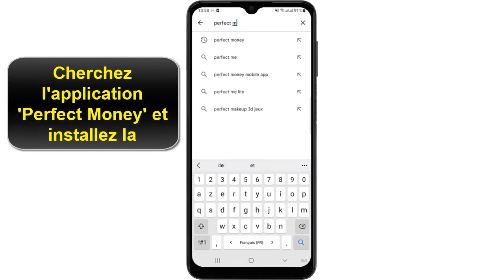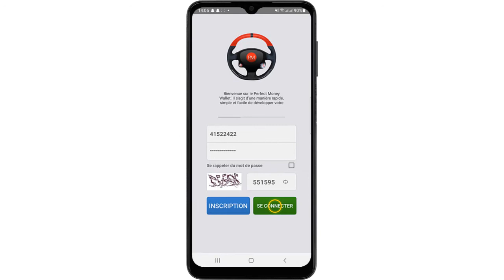Comment créer un compte Perfect Money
Si vous cherchiez un moyen d'apprendre comment avoir un compte Perfect Money ne vous inquiétez plus : vous êtes au bon endroit pour apprendre comment faire sur Perfect Money créer un compte

Qu'est-ce que c'est que Perfect Money ?
Perfect Money est un mode de paiement électronique très populaire dans le monde entier. Vous pouvez utiliser ce mode de paiement pour approvisionner votre compte Exness de façon totalement gratuite. Alors comment créer mon compte Perfect Money ?

Voulez-vous que je vous montre comment créer un compte Perfect Money

Créer un compte Perfect Money
Pour créer un compte Perfect Money, vous devez d'abord vous rendre sur le site officiel de Perfect Money et cliquer sur le bouton ""S'inscrire"" en haut à droite de l'écran. Vous serez alors redirigé vers un formulaire d'inscription où vous devrez fournir des informations personnelles telles que votre nom, votre adresse électronique et votre date de naissance.

Creer son compte Perfect Money
Ces instructions vous expliquent comment créer un compte Perfect Money burkina faso pas à pas
1- Allez sur 'Play Store'
2- Cherchez l'application 'Perfect Money' et Installez la
3- Ouvrez l'application
4- Cliquez sur 'INSCRIPTION'
5- Remplissez les champs suivants, puis saisissez le Captcha
6- Cliquez sur 'INSCRIPTION' puis touchez 'ACCEPTER'
7- Entrez l'ID membre que vous avez reçu par e-mail, et saisissez le code que vous avez entré avant
8- Saisissez le Captcha et touchez 'OK'
9- Cliquez sur 'SE CONNECTER'

Alors savez vous comment créer compte Perfect Money, C'est tellement facile que vous l'avez imaginé. N'est-ce pas ?

J'espère que ce Tuto était très utile pour vous et que vous avez appris Perfect Money creation de compte

Si vous avez des questions sur le sujet 'Perfect Money creer compte', n'hésitez pas à les poster sur les Commentaires

N'hésitez pas à partager cette vidéo avec vos proches et vos amis pour leur expliquer comment créer son compte Perfect Money

Tuto : comment créer un compte Perfect Money

Catégorie : création de compte Perfect Money, Creation compte Perfect Money

Voir aussi :
Perfect Money creer compte